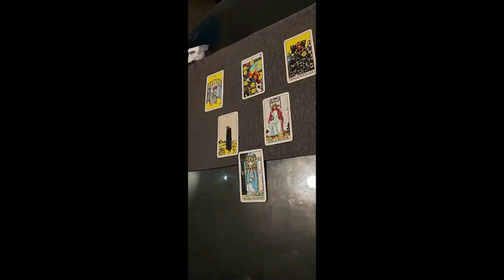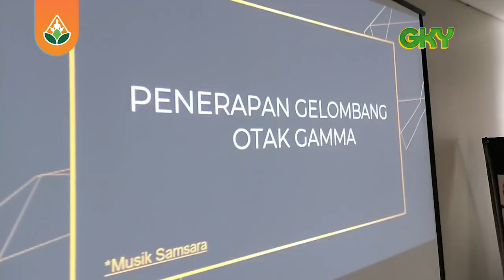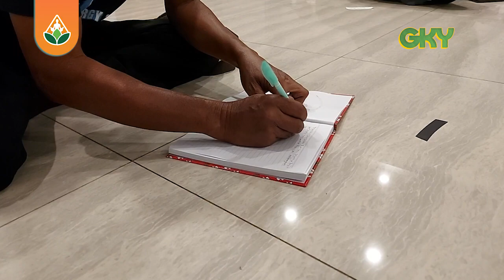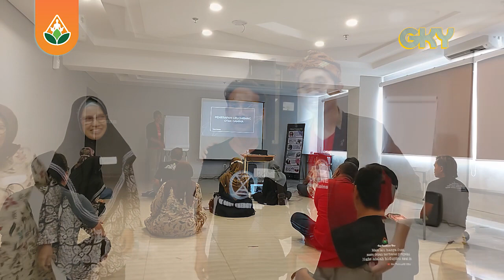HIGHLIGHT RK RUH YOGYAKARTA | Pelepasan Karma Melalui Tulang Ekor Manusia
Vidio Mas Yunus terbaru, lebih di kenal dengan RK Mas Yunus RK, Alamat Mas Yunus Kediri, Meditasi Mas Yunus, Relaksasi

Pendaftaran Admin RK Kediri : 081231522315 (chat WA only)
senin-jumat

Sangat tidak di perkenankan untuk langsung datang ke kantor RK tanpa pemberitahuan dan konformasi ke team RK mengingat kondisi pandemi, dikhawatirkan meresahkan warga srkitar ketika menerima banyak tamu dari luar kota

Semua pertemuan harus di jadwalkan team RK